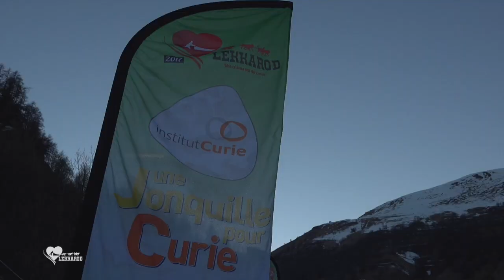CALAO FINANCE partenaire de la LEKKAROD 2017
Merci à Calao Finance, un partenaire historique de la Lekkarod ! Interview d'Eric Gaillat